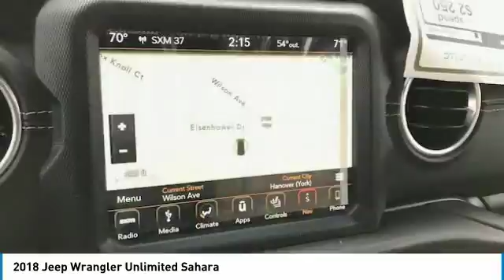2018 Jeep Wrangler Unlimited Hanover PA HJ2368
2018 Jeep Wrangler Unlimited Sahara

2018 Jeep Wrangler Unlimited Saharabr3.6L 6-Cylinder 4WD Black Clearcoat